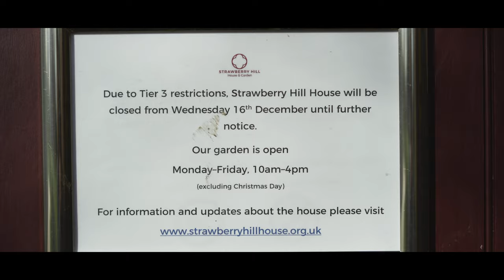Strawberry Hill House - Cinematic 4K B-ROLL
Strawberry hill House is a renowned venue that holds weddings, conferences and more. It is home to St Mary's university in Twickenham and offers a great range of things to do.

Explore the surrounding gardens and their strive for sustainability. Adventure through the house and climb up to the haunted room, and eat at their delicious cafe. It's like stepping into a fairytale.

shot on Sony A7III, 50mm lens and kit lens